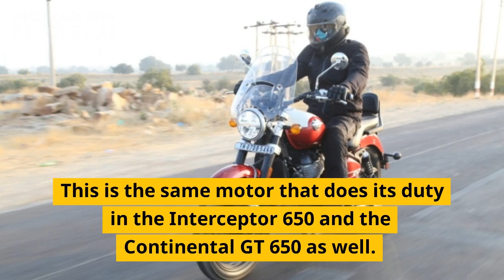2023 Royal Enfield Super Meteor 650 | Review and price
The new Royal Enfield 650 cc Super Meteor has been launched in India at a starting price of Rs 3.49 lakh, ex-showroom. It is now available in four colours - Black, Bright Yellow, Pearl White and Tornado Red.Royal Enfield has launched the all-new Super Meteor 650 in India at a starting price of Rs 3.49 lakh (ex-showroom). Packed with features, the new Super Meteor is expected to be taken along for long rides owing to its looks and features, but how does it fare against other bikes in its segment? Watch this video for more details.In terms of design, the new Royal Enfield Super Meteor 650 is a good-looking cruiser. At the front, it gets an all-LED headlamp and chunky USD forks – both being a first for any RE ever. Some other design elements include a muscular fuel tank, twin exhaust pipes, ten-spoke alloy wheels, etc. The Super Meteor 650 is offered in seven colour variants. Powering the Super Meteor 650 is a 650cc parallel-twin, air & oil-cooled fuel-injected engine that develops 46.3 bhp and 52.3 Nm of peak torque, paired with a 6-speed manual gearbox. This is the same motor that does its duty in the Interceptor 650 and the Continental GT 650 as well. However, for the Super Meteor, it has been tuned slightly differently.